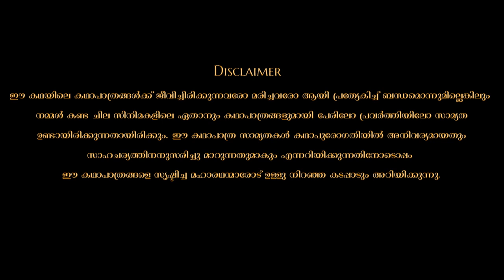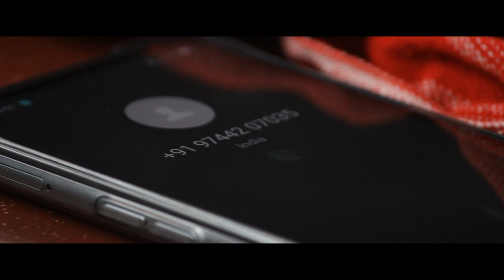Urvashi Theatres 4K Dolby Atmos - Episode 01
ഉർവ്വശി തീയേറ്റേർസ് എന്ന ഞങ്ങളുടെ ഒരു കൊച്ചു ശ്രമം ഏതാനും മണിക്കൂറുകൾക്കുള്ളിൽ നിങ്ങളിലേക്കെത്തുവാൻ പോവുകയാണ്, പ്രതീക്ഷിക്കാത്ത തരത്തിലുള്ള പിൻതുണയാണ് നിങ്ങളോരോരുത്തരും ഓരോ അപ് ഡേറ്റിനും നൽകിയത്. അത് കൊണ്ട് തന്നെ വളരെ അധികം എക്സൈറ്റെഡ് ആണ് ഞങ്ങളെല്ലാവരും..
കാരണം.. ഇത് ഷൂട്ട് ചെയതതും മറ്റും ഒരു വലിയ ക്യാമറയിലോ ലൈറ്റിംഗ് സെറ്റിംഗ്സുകൾ ഉപയോഗിച്ചോ അല്ല.. ആയതിനാൽ അതിന്റെ പോരായ്മകൾ നിങ്ങൾക്ക് അനുഭവപ്പെട്ടേക്കാം.. എന്നിരുന്നാലും.. മുന്നോട്ടുള്ള എപ്പിസോഡുകൾ എല്ലാ മുന്നൊരുക്കത്തോടും കൂടിയാണ് ഞങ്ങൾ തയ്യാറക്കുന്നത്..
കഥയും സന്ദർഭങ്ങളും അഭിനേതാക്കളും ടെക്നിക്കൽ ടീമും എല്ലാം അത്തരത്തിലായിരിക്കും...

ബാക്കി നമുക്ക് കണ്ടിട്ട് ♥️♥️

Team
Urvashi Theatre 4K Dolby Atmos ...

Crew Members
Story & Direction : Vishnu John
Script & Dialogue : Snel Alias & Krishna John
Cinematography : Sooraj Nellikunnel
Editing : Quetzal Entertainment's
Marketing Team : Vincy Vasudev, Silpa Jayan
*ing : Vishnu TJ, Justin Jose, Amal Raveendran, Syam Kumar, And More...